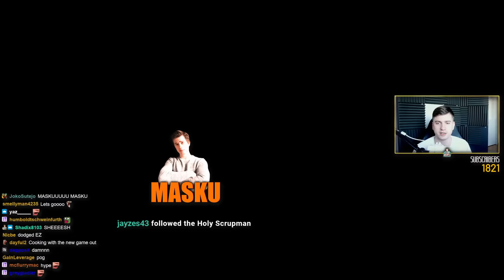Kazuya Dominates Ranked... Shinryu Rank Finally Mine